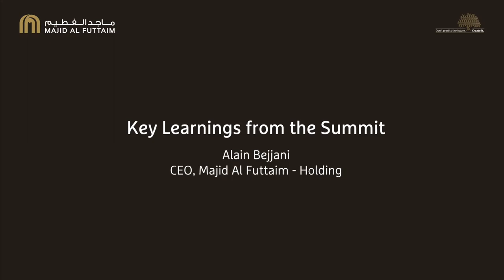Key Takeaways from the Corporate Summit 2019 | Majid Al Futtaim – Holding CEO, Alain Bejjani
Majid Al Futtaim – Holding CEO, Alain Bejjani shares his key takeaways at the closing of the 2019 Majid Al Futtaim Corporate Summit in Dubai, UAE. Alain also outlines the critical next steps and priorities Majid Al Futtaim will focus on moving forward on their leadership journey.